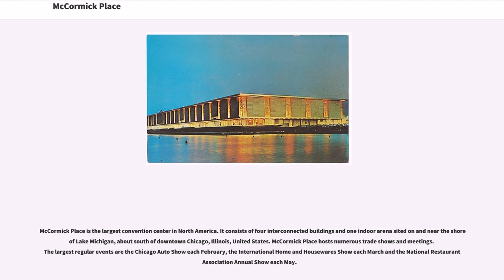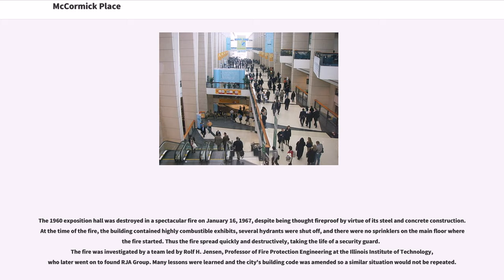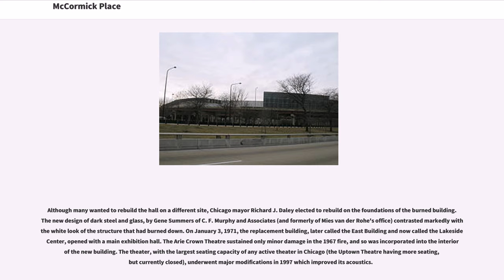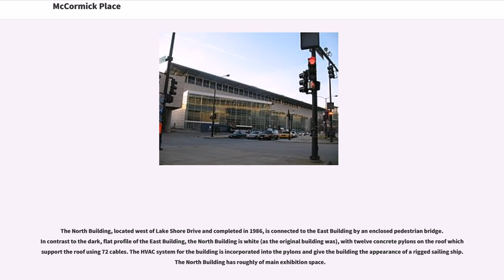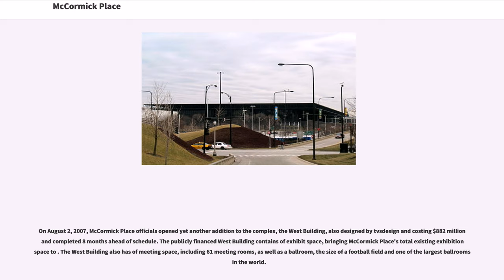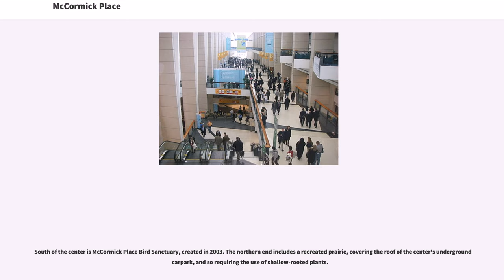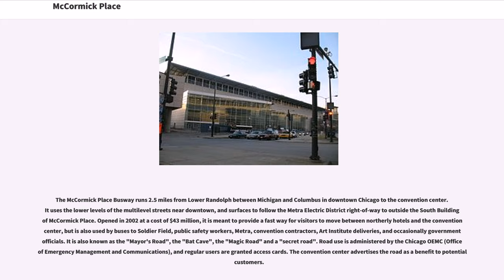McCormick Place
McCormick Place is the largest convention center in North America. It consists of four interconnected buildings and one indoor arena sited on and near the shore of Lake Michigan, about south of downtown Chicago, Illinois, United States. McCormick Place hosts numerous trade shows and meetings. The largest regular events are the Chicago Auto Show each February, the International Home and Housewares Show each March and the National Restaurant Association Annual Show each May.

As early as 1927, Robert R. McCormick, a prominent member of the McCormick family of McCormick Reaper fame, and publisher of the "Chicago Tribune", championed a purpose-built lakeside convention center for Chicago. In 1958, ground was broken for a $35 million facility that opened in November 1960, and was named after McCormick, who died in 1955. The lead architect was Alfred Shaw, one of the architects of the Merchandise Mart. This building included the Arie Crown Theater, designed by Edward Durell Stone. It seated nearly 5,000 people and was the second largest theater (by seating capacity) in Chicago.

The 1960 exposition hall was destroyed in a spectacular fire on January 16, 1967, despite being thought fireproof by virtue of its steel and concrete construction. At the time of the fire, the building contained highly combustible exhibits, several hydrants were shut off, and there were no sprinklers on the main floor where the fire started. Thus the fire spread quickly and destructively, taking the life of a security guard.
The fire was investigated by a team led by Rolf H. Jensen, Professor of Fire Protection Engineering at the Illinois Institute of Technology, who later went on to found RJA Group. Many lessons were ...